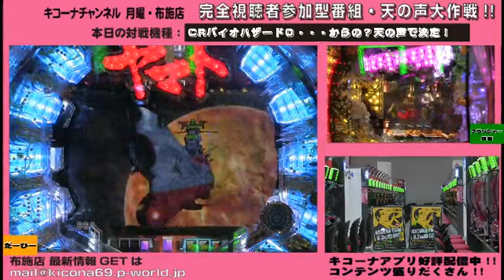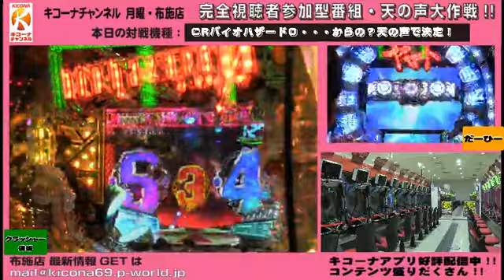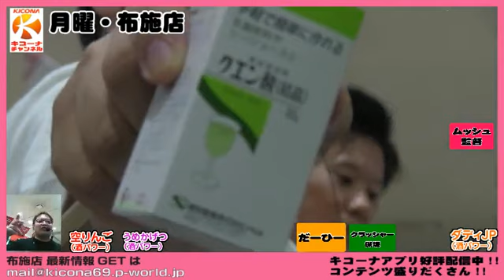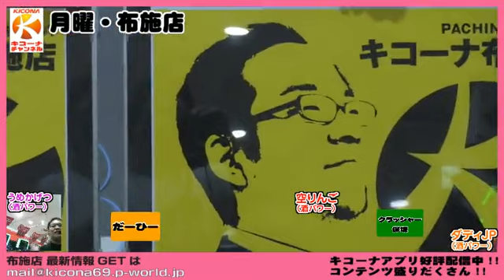【ヤマトの呪いは布施店が断ち切るっ！】キコーナチャンネル月曜・布施店「完全視聴者参加番組 天の声大作戦!!#19」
大阪を中心に50店舗以上を展開するパチンコ店、キコーナが営業終了後の店舗からインターネット生放送！

隔週月曜は東大阪市のキコーナ布施店から
「完全視聴者参加番組　天の声大作戦」をお送りします！
試打機種、展開、打ち手、罰ゲームなど全て視聴者さんに決めていただく視聴者参加型番組です！

 本日は「CRバイオハザード0、CRF宇宙戦艦ヤマト」で対決します。

 【出演者】
■ムッシュ監督
■クラッシャー保坂
■貯田マスオ（「だーひー」から改名）

□うめかげつ（酒パワー）  @umekagetu2
□ＪＰの人（酒パワー）　　@JP_ENDEC_777
□空りんご（酒パワー） 　 @MIMILOVEDAISUKI